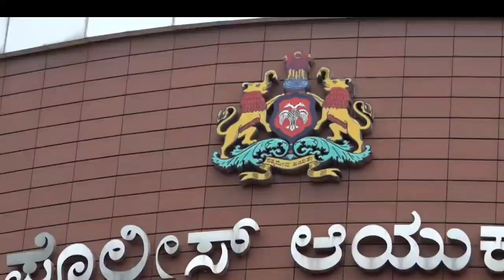Ulema Meeting With B Dayananda Bangaluru New Police Commissioner